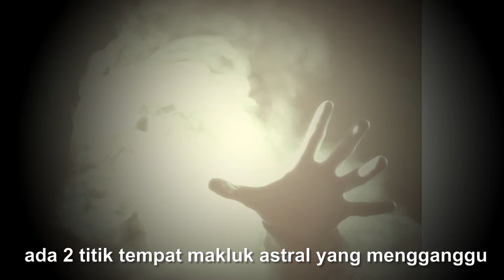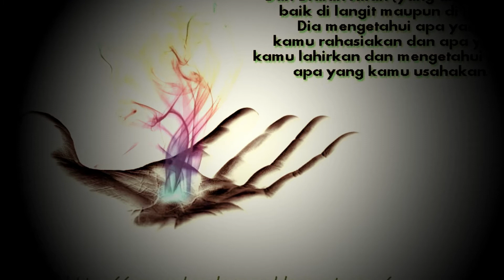Ajian Gembolo Geni Si Pembakar Jin Jahat